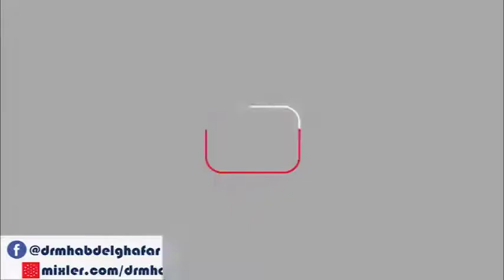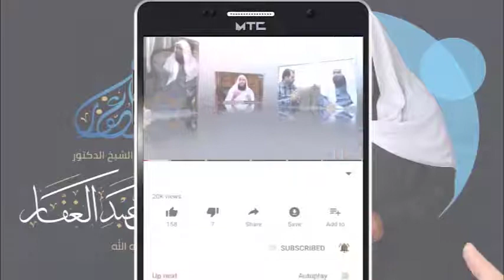صحيح البخاري كتاب البيوع 15 10 2021